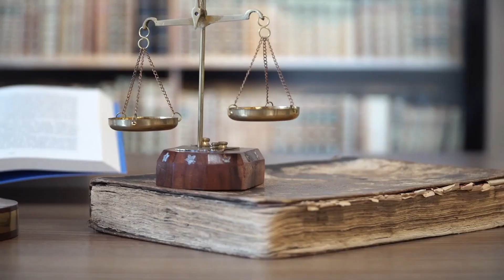What to Expect from a Rideshare Sexual Abuse Lawsuit.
Navigating a Rideshare Sexual Abuse Lawsuit

Facing a daunting legal journey:

1. Evidence Collection: Gathering trip details, communications, and medical reports.
2. Legal Proceedings: From filing to possible court hearings or settlements.
3. Outcome Variability: Results can range from compensation to policy changes.

Understanding the process provides clarity and empowerment for survivors seeking justice

If a medication caused your SJS, consult an SJS lawyer for possible compensation.

Note: This is informational only and not a substitute for medical or legal advice.